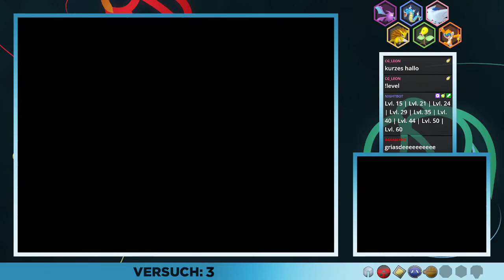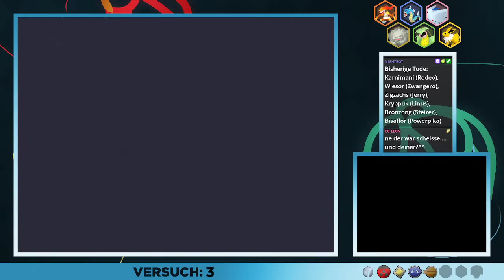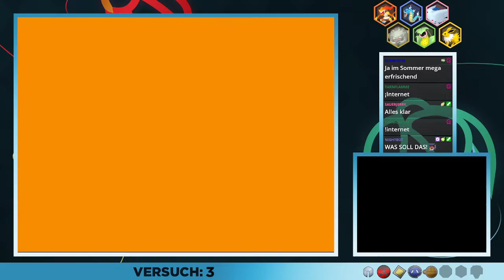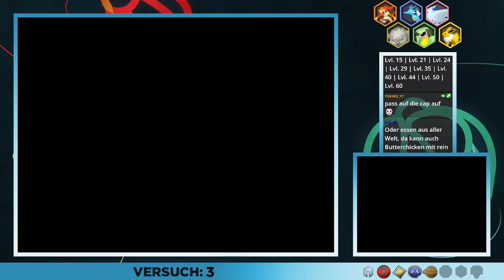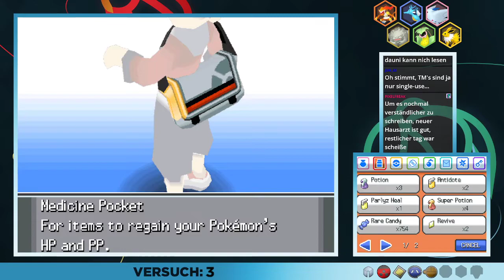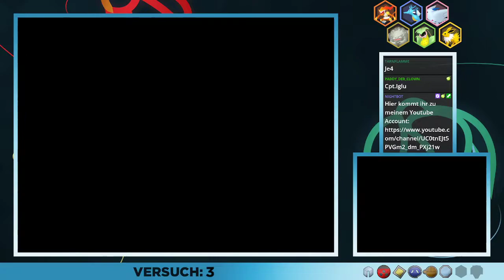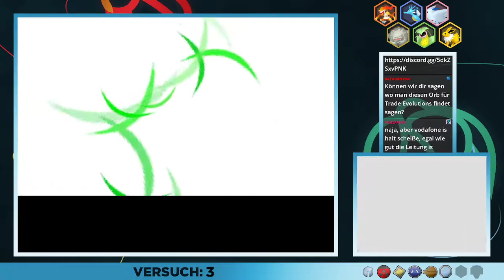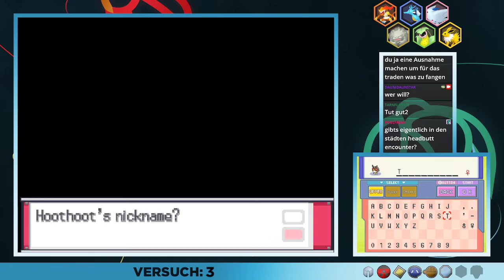Pokemon Sacred Gold Hardcore Nuzlocke [Versuch 03] - [11]